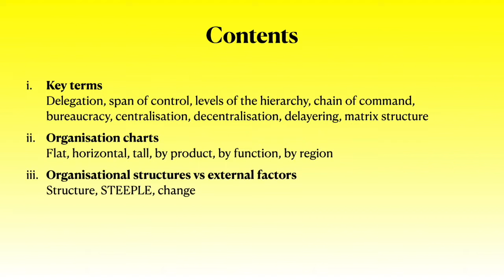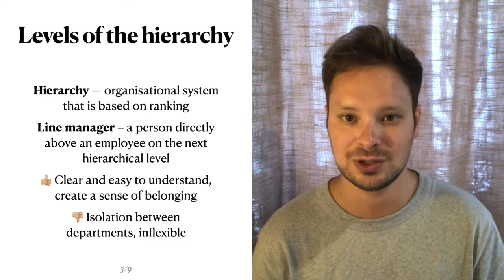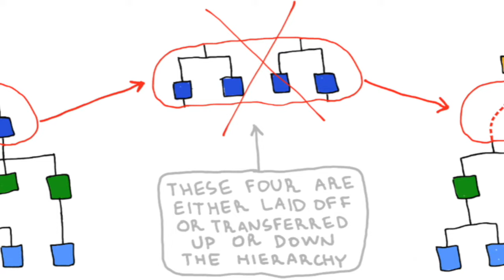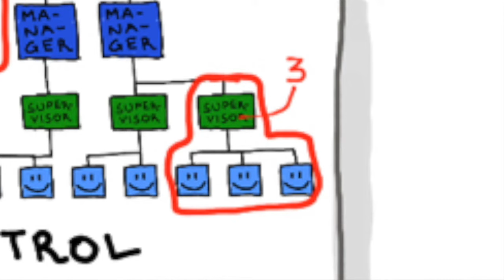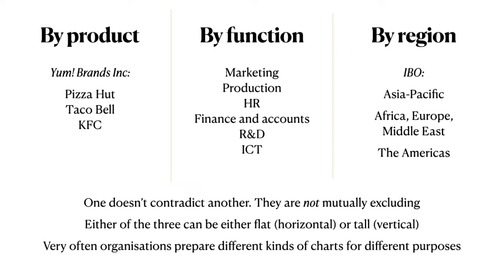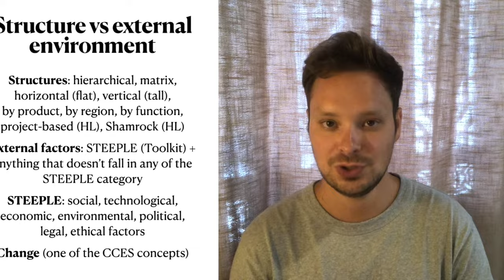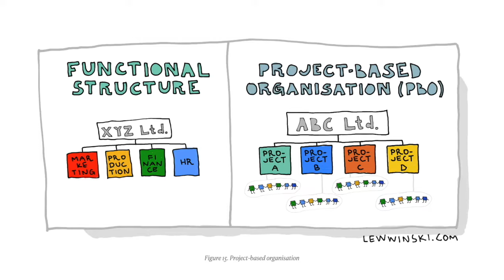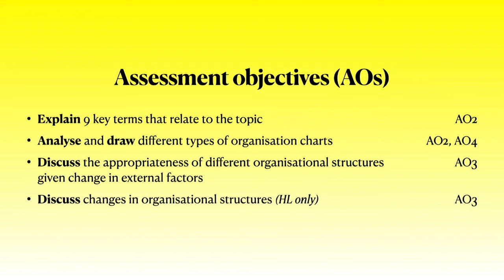2.2 ORGANISATIONAL STRUCTURE / IB BUSINESS MANAGEMENT / structure, chart, project-based, shamrock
TIMECODES
0:00 Intro & objectives
0:53 Key terms
13:27 Organisation charts
23:35 Organisational structures vs external factors
28:20 Change (HL only)
36:02 Back to objectives

The main point of this class is to understand the ways to describe how human resources are organised in different organisations and to draw organisation charts.